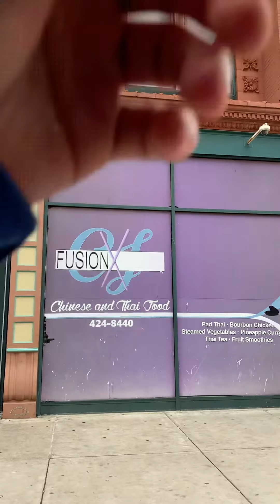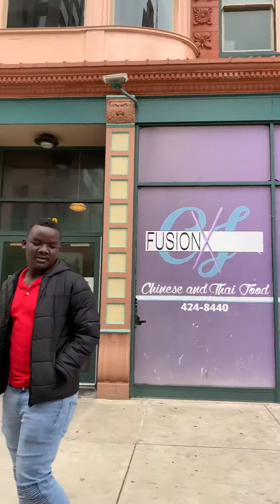Dayton Ohio bus stop preaching 1of2